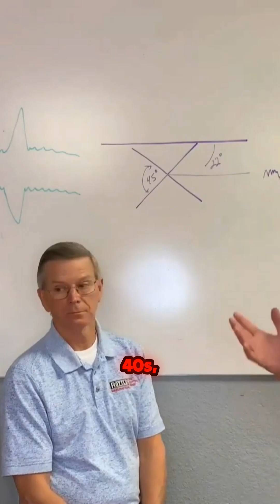Ideal cylinder finish roughness values for optimal ring performance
EP Expo 2025 is just a week away! One of the hot sessions is going to be "Applications of Piston Rings and Performance" with @TotalSeal's  Keith Jones and @Rottlermfg's Ed Kiebler.

The two actually paired up (along with EFI University's @EFIU_Ben Strader) back at our first Expo in 2021 for whiteboard session called "Cylinder Honing and Surface Considerations".

Here's a snippet from that master class that blew up all kinds of common misconceptions--including the idea that ring problems often stem from the rings themselves. In reality, it might be all about your cylinder finish.

Check out the entire session and discover the essential roughness numbers needed for optimal performance, whether you're working with a street, bracket, or circle track car! Definitely worth the watch!